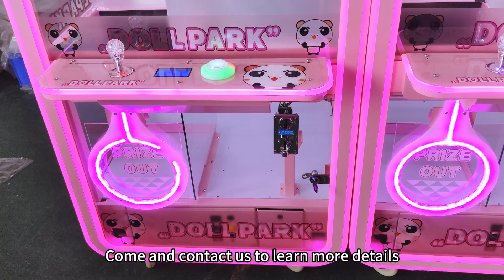Looking for a way to boost your arcade's revenue?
Look no further than our Doll Claw Machine!

This machine is a proven money-maker. In fact, one of our clients reported a 200% increase in revenue after adding a Doll Claw Machine to their arcade.

Here are just a few of the reasons why our Doll Claw Machine is the perfect investment for your business:
* It's a proven money-maker.**
* It's easy to operate and maintain.**
* It's a great way to attract new customers and keep them coming back.
* It's a fun and engaging way for customers to win prizes.

We offer a variety of customization options to fit your needs.

You can choose from a variety of colors and designs to match your arcade's décor.

We also offer a variety of payment options to make it easy for your customers to pay for their plays.